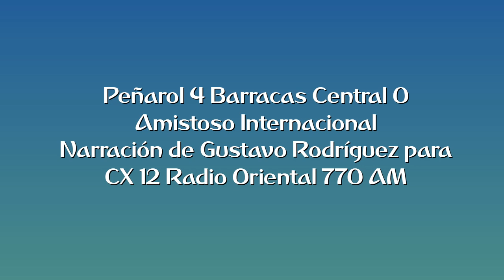Peñarol 4 Barracas Central 0 - Amistoso (por Gustavo Rodríguez)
Los goles del partido, por Gustavo Rodríguez y Nelson Foliatti para CX 12 Radio Oriental 770 AM.